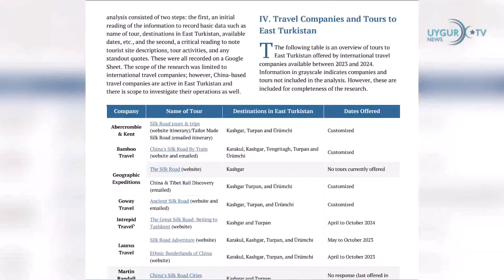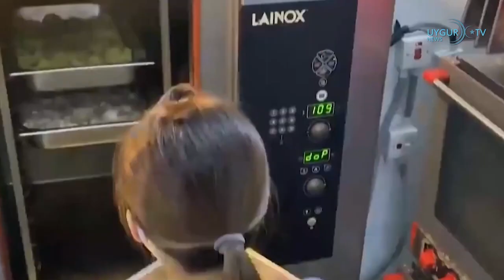31 8 2023 Tur firmalarına çağrı Çin propagandasına alet olan Doğu Türkistan ziy